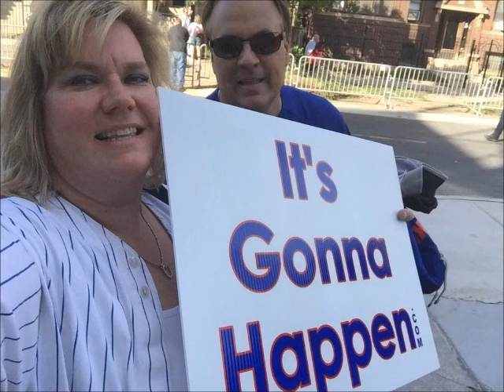I.P.A. Polka Show 1-15-2017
International Polka Association Polka Show
WPNA Radio 1490am Chicago

Your Hosts:  Christy and Johnny Krawisz